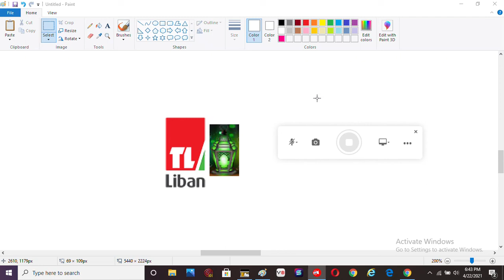Télé Liban Love Ramadan